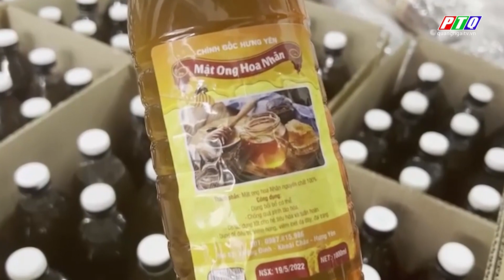Thu giữ hơn 2.000 lít mật ong chế biến từ mạch nha | PTQ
Thu giữ hơn 2.000 lít mật ong chế biến từ mạch nha